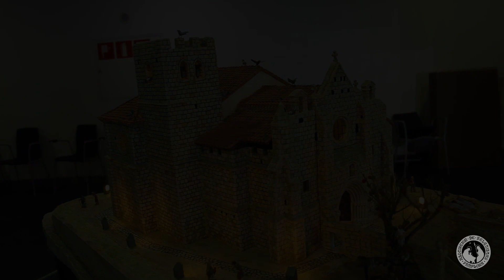Los Belenes en Baluarte Navidad 2018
Video sobre la exposición de belenes de Baluarte instalada por la Asociación de Belenistas de Pamplona en la Navidad 2018.
La exposición recibió más de 32.000 visitas de todas las edades